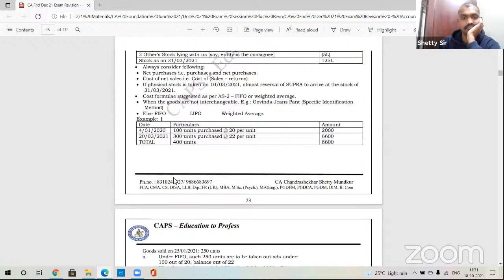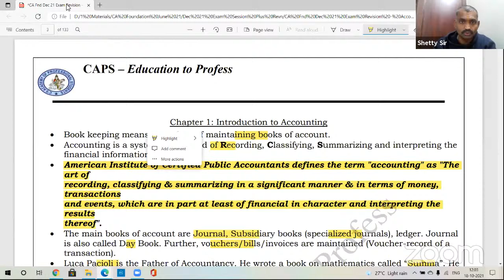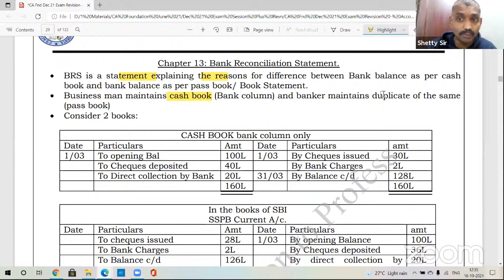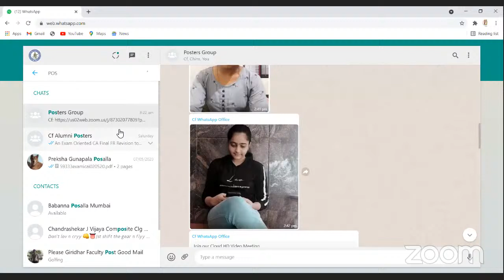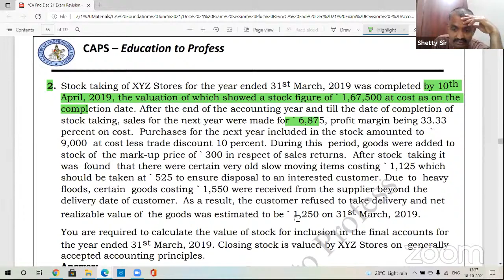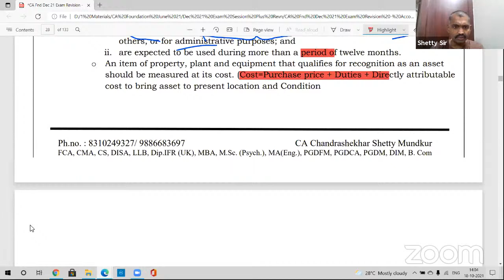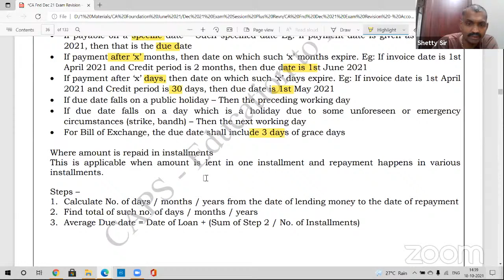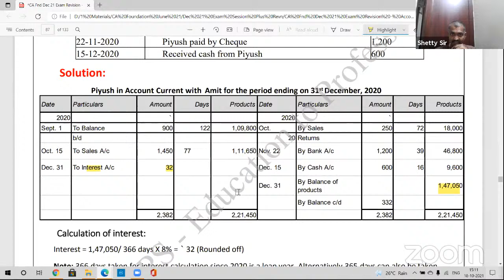CA FDN Revision Classes(R2C) - ACCOUNTS - DAY 3